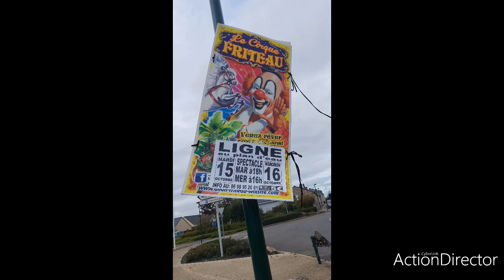Cirque friteau 2019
Cirque friteau 2019 à lignée